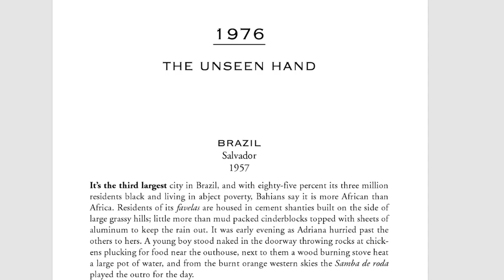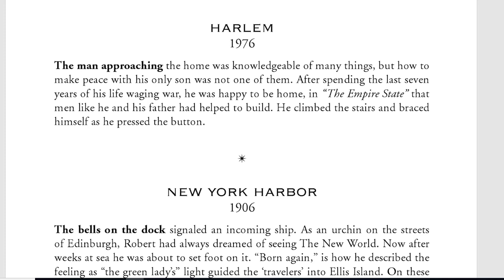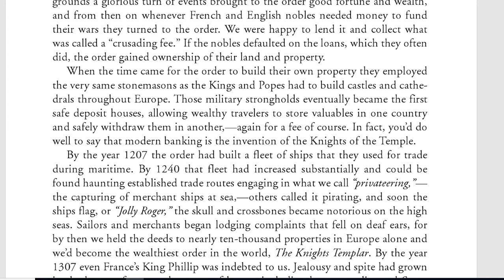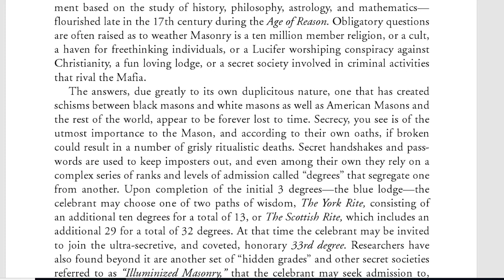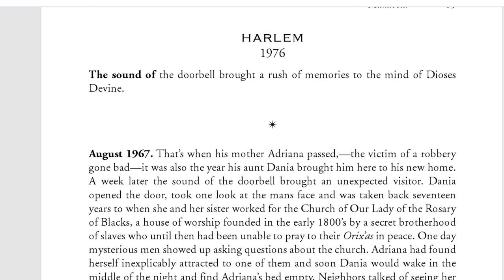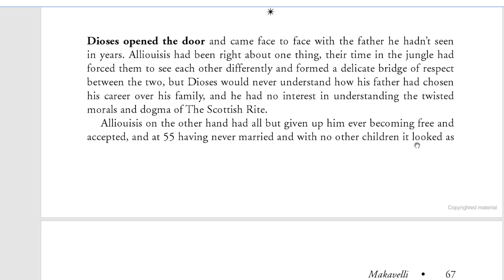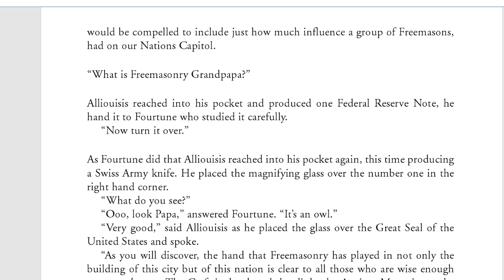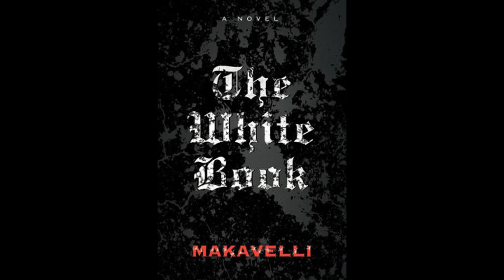1976 The Unseen Hand Chapter NARRATED from The White Book by Makavelli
1976 The Unseen Hand Chapter NARRATED from The White Book by Makavelli

Freemasonry history